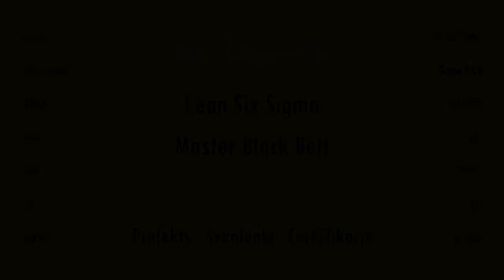DMAIC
Gdzie leży siła projektów Six Sigma? Co oznacza skrót DMAIC w Six Sigma? Wprowadzenie do projektów Six Sigma.

Igor